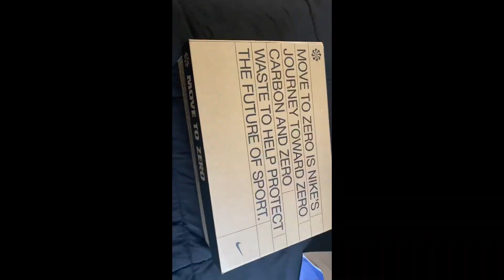Come With Me: To Get My Hair Done and Shoe Shopping